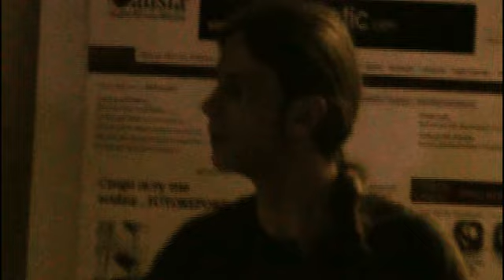THE RISKERS - when I've met You/too much alcohol (LIVE in Calisia)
GIG in old and forgotten manufacture of pianos "Calisia".